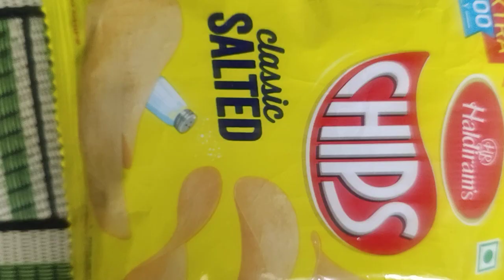ye Wale chips kis kis ko psnd hai#youtube